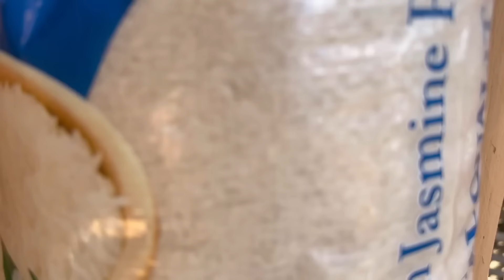NANAY EMMA LUMAKI NA ANG BUKOL SA LEEG!